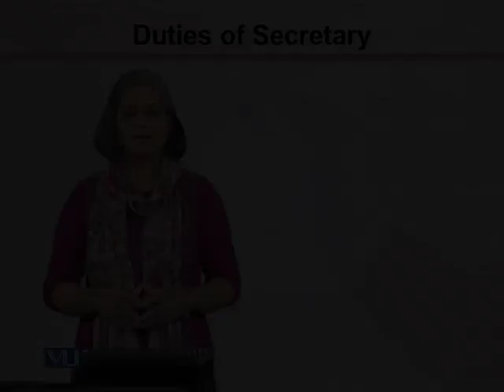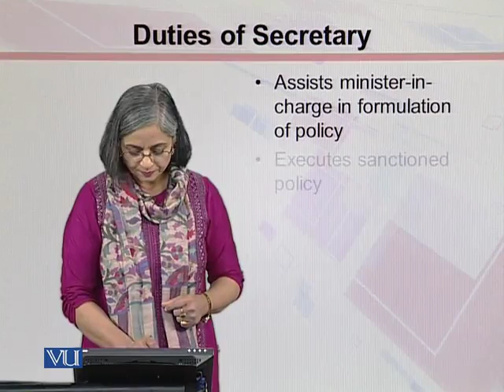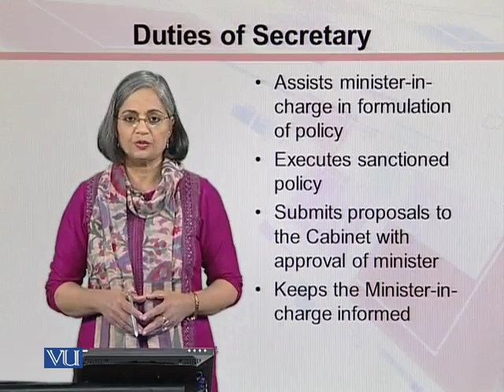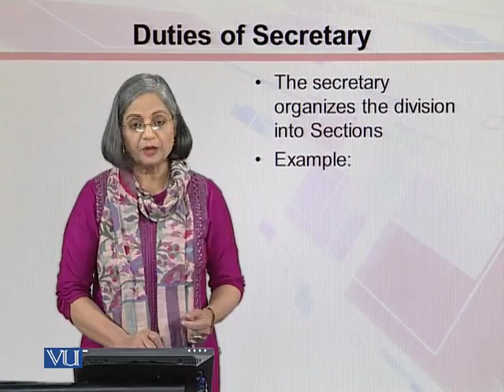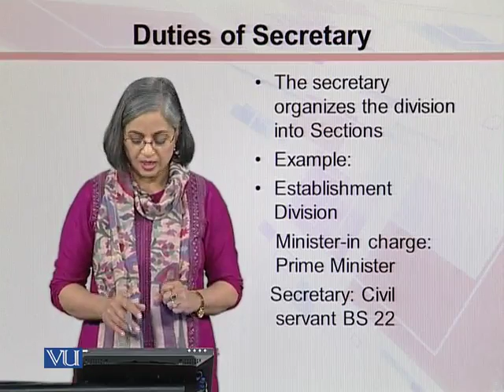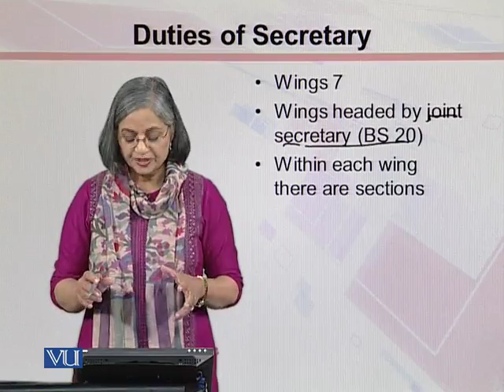MGT513_Topic065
Topic: 65